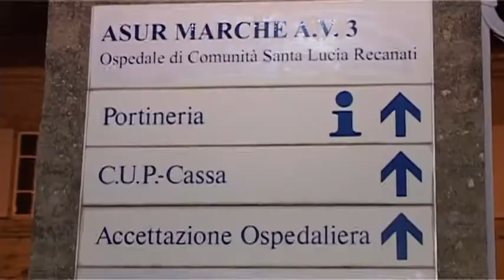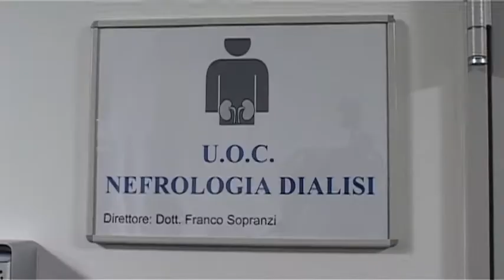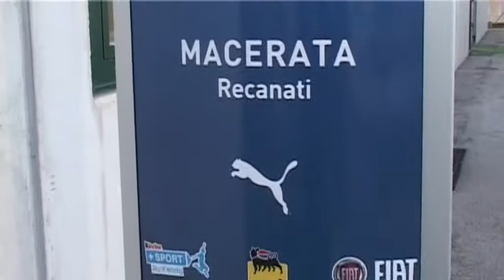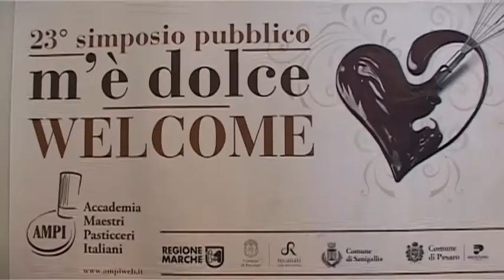Recanati Informa Pt11 Novembre 2017